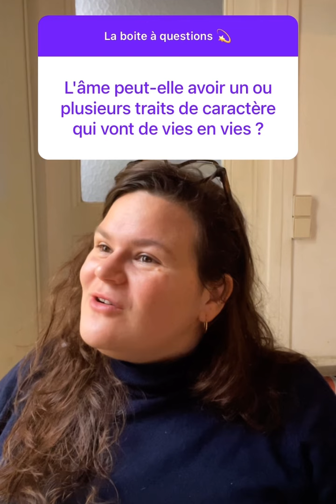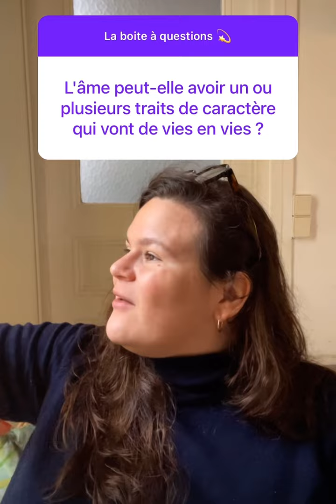Vies antérieures 📚 A-t-on le même caractère d’incarnation en incarnation ? 🎭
Bienvenue chez Mater Céleste ! ✨

Vous trouverez ici mes guidances spirituelles et de développement personnel. Elles se basent sur une approche pragmatique de la spiritualité, une volonté prononcée pour la libération émotionnelle, ainsi qu’une bonne grosse dose de fun !

Si cela vous plait, vous pouvez poursuivre l’expérience :

👌En rejoignant la communauté sur Instagram et Facebook ! Posez vos questions dans les boîtes à questions quasi-quotidiennes

Toutes les explications sont directement expliquées sur le site

🧑‍💻En rejoignant l’espace membres Youtube !
Vous y trouverez l’archive de bons nombres de boîtes à questions, traitant de pas mal de sujets de niche ou de petites guidances bien efficaces.
Cliquez sur le bouton « Rejoindre » sous la vidéo que vous êtes en train de regarder👍

💝 Vous souhaitez me soutenir ou me remercier en faisant un don ?

Règles de l’espace commentaires :
Internet n’est pas une zone de non-droit, donc ici, je supprime tout commentaire désobligeant, agressif, insultant, voir franchement c*n.

Bisous !

Emmanuelle